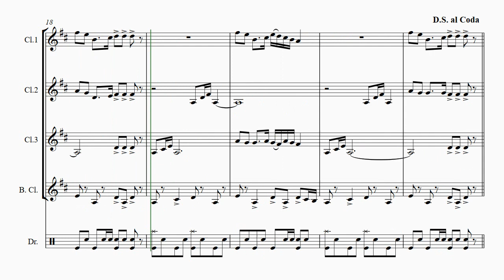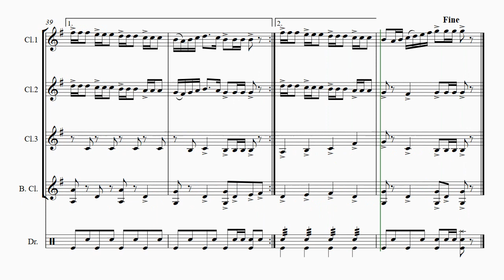Zillertaler Hochzeitsmarsch - October Fest - Clarinet Quartet - F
About this arrangement:
One of the most famous German/Austrian Folk melodies. A must for the upcoming Fest season.

Instrumentation:
Full Score and Parts as listed below:
Drum Set
Alto Clarinet 2 in Eb
Alto Clarinet 3 in Eb
Basset Horn (Clar. 3)